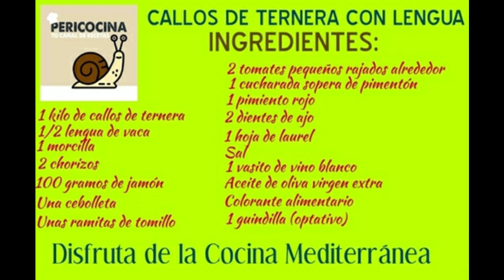CALLOS DE TERNERA CON LENGUA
Hoy toca casquería, unos deliciosos callos de ternera con lengua de vaca, soy consciente del rechazo que produce la casquería en muchas personas, pero este apartado de la cocina nos ofrece platos sorprendentes.